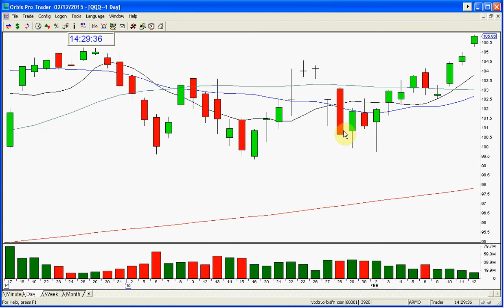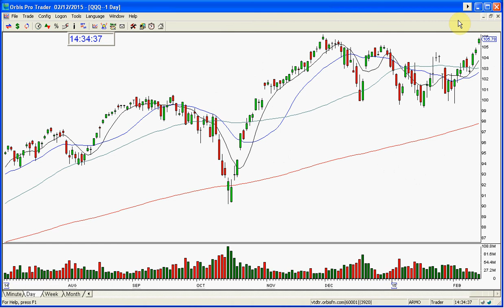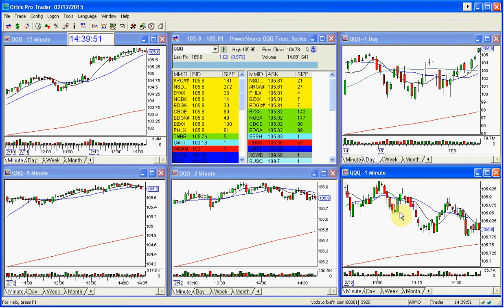QQQ THE STOCK SWOOSH MARKET REVIEW 2 12 2015